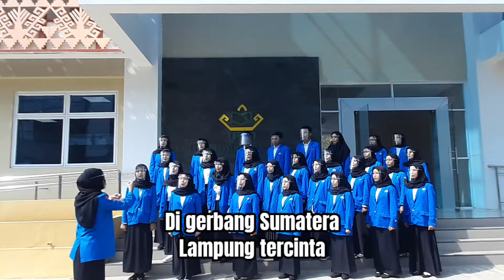Hymne IAIN Metro